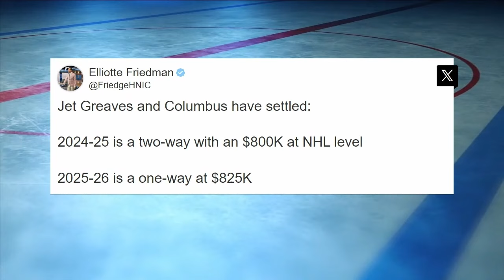Decisions still face Blue Jackets as offseason progresses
The Blue Jackets are still without a head coach with training camp about two months away. NHL Tonight discusses what's still left on the Columbus's checklist.